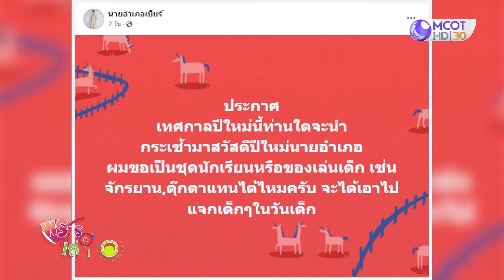เด็กอนุบาลออมวันละบาท บริจาคผ้าห่มช่วยภัยหนาว (23 ธ.ค.66) | พระราม 9 เล่าเรื่อง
- เด็กอนุบาลออมวันละบาท บริจาคผ้าห่มช่วยภัยหนาว
- เปลี่ยน ‘กระเช้า’ เป้น ‘ชุดนักเรียน’